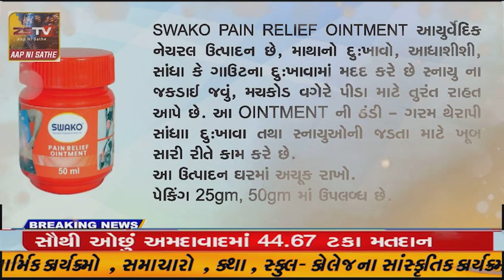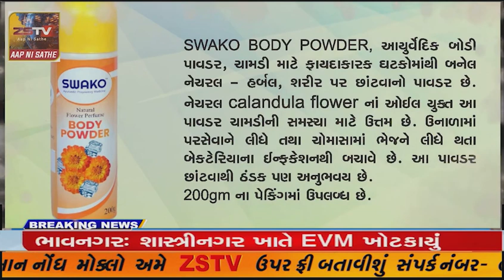સાબરકાંઠા જિલ્લા :તલોદ પ્રાંતિજના ધારાસભ્ય ગજેન્દ્રસિંહ પરમારે મતદાન કર્યુ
સાબરકાંઠા જિલ્લા :તલોદ પ્રાંતિજના ધારાસભ્ય ગજેન્દ્રસિંહ પરમારે મતદાન કર્યુ// ZSTVNEWS//